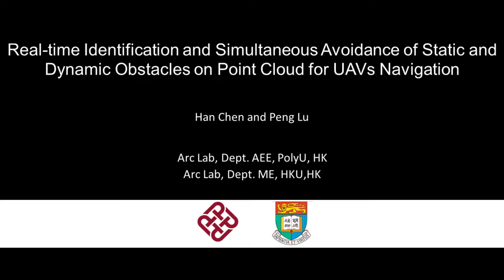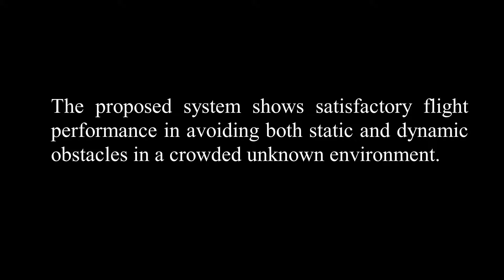Real-time Identification and Simultaneous Avoidance of Static and Dynamic Obstacles on Point Cloud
This is a supplementary video for our paper "Real-time Identification and Simultaneous Avoidance of Static and Dynamic Obstacles on Point Cloud for UAVs Navigation".

Abstract:
Avoiding hybrid obstacles in unknown scenarios with an efficient flight strategy is a key challenge for unmanned aerial vehicle applications. In this paper, we introduce a more robust technique to distinguish and track dynamic obstacles from static ones with only point cloud input. Then, to achieve dynamic avoidance, we propose the forbidden pyramids method to solve the desired vehicle velocity with an efficient sampling-based method in iteration. The motion primitives are generated by solving a nonlinear optimization problem with the constraint of desired velocity and the waypoint.
Furthermore, we present several techniques to deal with the position estimation error for close objects, the error for deformable objects, and the time gap between different submodules. The proposed approach is implemented to run onboard in real-time and validated extensively in simulation and hardware tests, demonstrating our superiority in tracking robustness, energy cost, and calculating time.